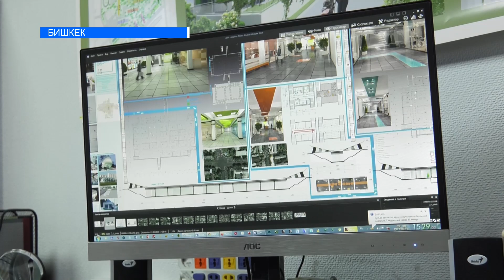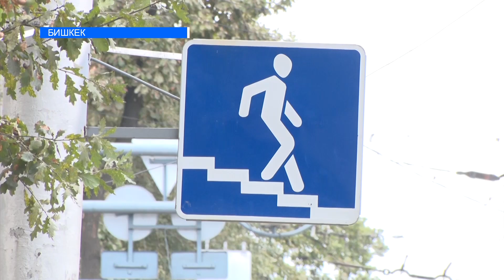МЫНДАН АРЫ БИШКЕКТЕ ПРОБКА БОЛБОЙТ